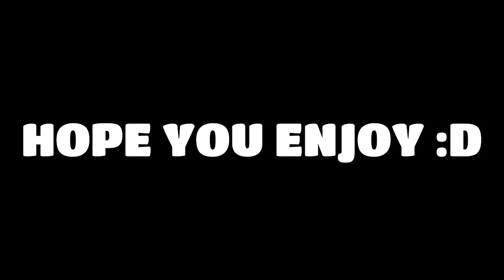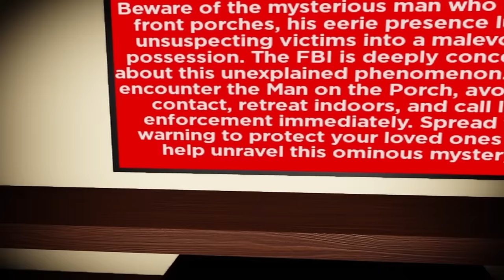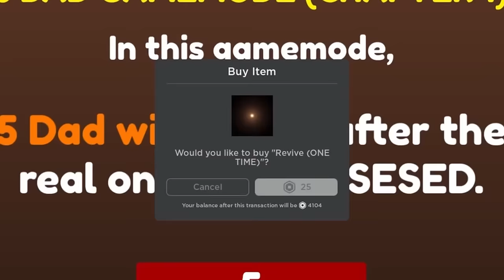Weird Strict Dad got 1000% HARDER…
Weird Strict Dad just got EVEN CRAZIER with 3 NEW GAMEMODES ADDED TO THE GAME. Thank you to @eddygar @PlentyXD and @TheRogurt for joining me in this Roblox Horror Experience.
►Sub to Nico Patty - @nicopatty  (i use his music in intro :D)
Thank YOU for 387K SUBS! I love you all so much :)

TIME STAMPS :D
00:00 INTRO
01:44 5 DADS MODE
09:21 LIGHTS OUT MODE
13:58 100X FASTER DAD
20:32 OUTRO